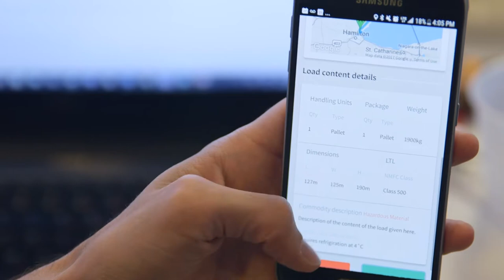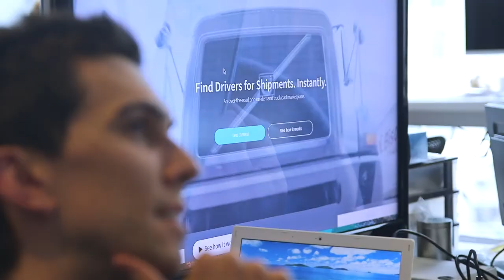Working@ FleetOps | Jobbio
Are you adaptable, hardworking and fun? That's what it takes to be part of the FleetOps team. They spend their days innovating and problem solving, but also aren't afraid to have fun. Take a look at their live roles